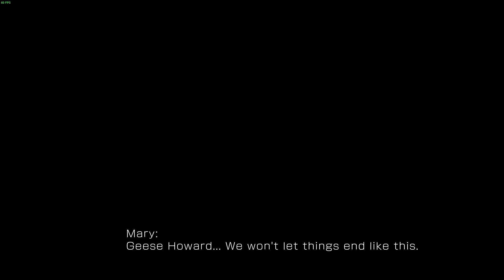The King of Fighters XV - Team Destiny - Ending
Steam Description:

SHATTER ALL EXPECTATIONS! Transcend beyond your limits with KOF XV!

[Product Contents]
THE KING OF FIGHTERS XV Standard Edition
- "THE KING OF FIGHTERS XV" Base game

[Special Bonus]
- Exclusive Bonus
KOF XV DLC Costume "CLASSIC LEONA"

THE KING OF FIGHTERS XV Deluxe Edition
[Product Contents]
- KOF XV DLC Characters "Team GAROU" (Scheduled for March 2022)
- KOF XV DLC Characters "Team SOUTH TOWN" (Scheduled for May 2022)

[Special Bonus]
- Exclusive Bonus
[Game Content]
SHATTER ALL EXPECTATIONS!
Transcend beyond your limits with KOF XV!

Since its debut in 1994, the KOF fighting game series has been driving the world to new heights of excitement with its appealing characters and unique game system. Six years have passed since the last title in the series, and now KOF XV surpasses all of its predecessors in terms of graphics, systems, and online experience!